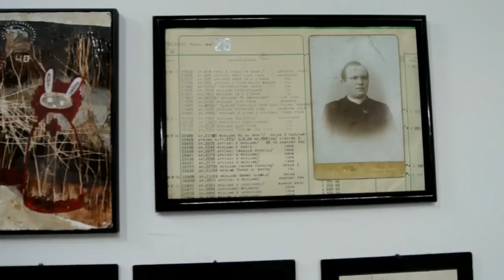Savage Humans - 05/10/2012 (first)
NARCISA MONNI - VINCENZO PATTUSI
a cura di DAVIDE MARIANI

L.E.M. Laboratorio Estetica Moderna
Via Napoli n°8 a Sassari